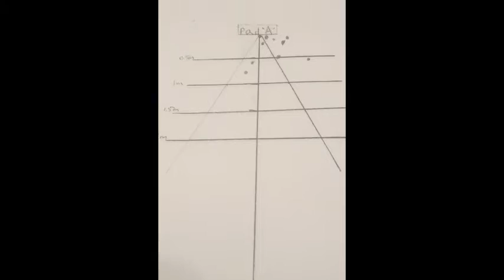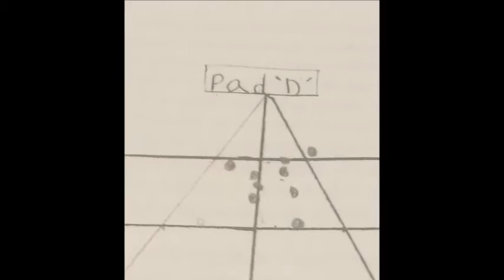Brodie Science Fair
Brodie Walbridge Science Fair Video
Evolution of the Goalie Pad
Rebound and Absorbency Test